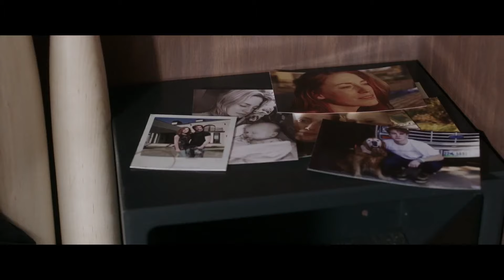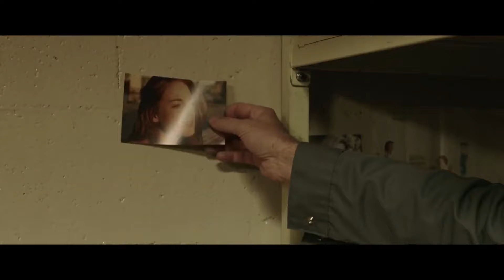A SCORE TO SETTLE Official Trailer (2019) Nicolas Cage, Thriller Movie HD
Diagnosed with a fatal condition, Frankie Carver is released from prison after serving 19 years of hard time. With only a short time left to live, Frankie must desperately try to make amends with the son he left behind while he plots a bloody course of revenge - tracking down his old gang to make them pay one by one.